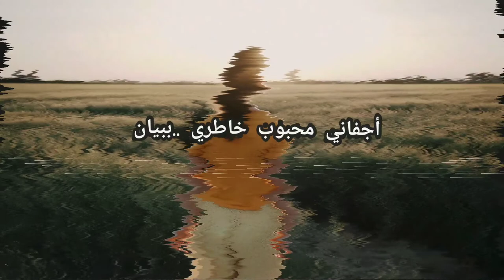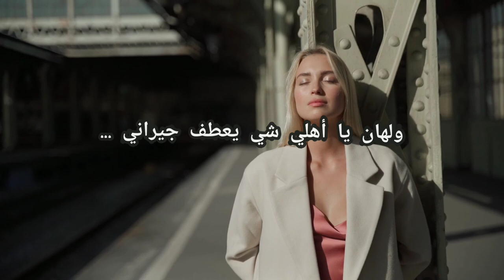Ta ha - A men hwak " طه نوري " آمن هواك" - cover guitar 🍂🍁